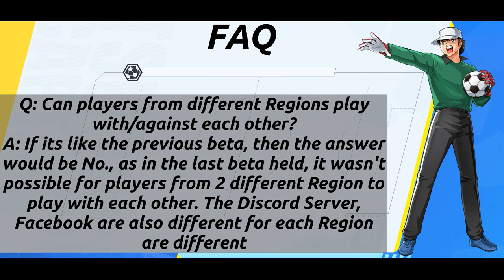Captain Tsubasa: Ace - FAQ HUGE NEWS!